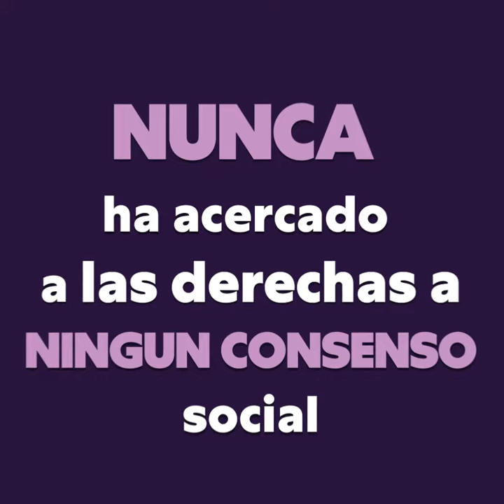¿Aragón tierra de pactos?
¡Que no te engañen! Los pactos durante mucho tiempo han sido entre las élites. 😤 😤

La derecha rara vez se ha sumado a los grandes consensos sociales y VOX ha hecho saltar por los aires hasta los más básicos.😡

¿Defendemos la idea de Aragón tierra de pactos? sí, pero sólo de los útiles para mejorar la vida de todas las y los aragoneses y asegurar los derechos humanos.